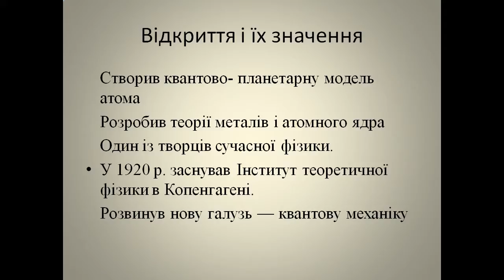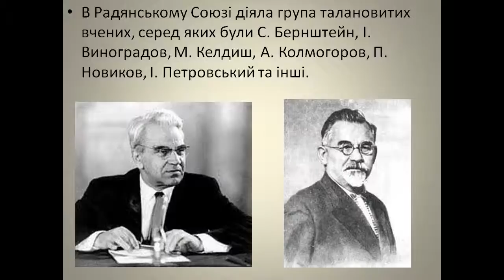Презентація Наука в 20х 30х рр